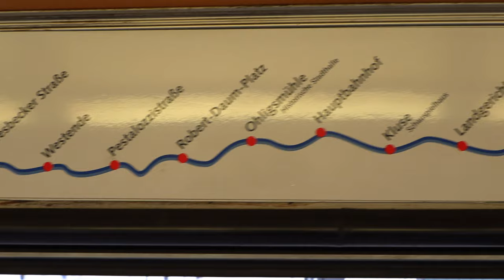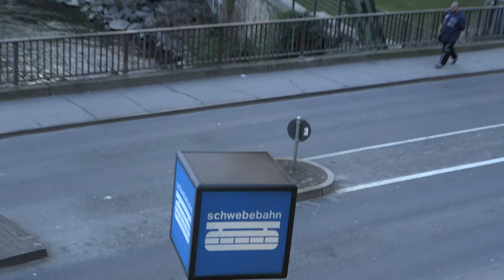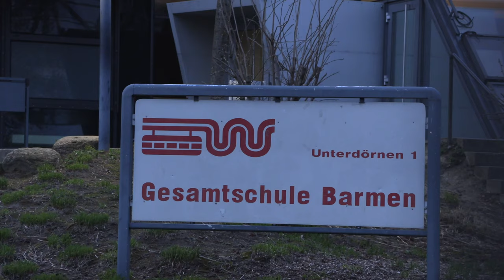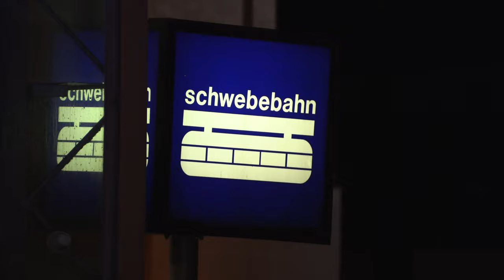Wuppertal Schwebebahn at night, 2018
In Wuppertal, Germany a famous old monorail runs today called the Schwebebahn, or suspension railway.  I included many shots which didn't make it into my last Wuppertal video last year.  I wanted to make a video with some of the night scenes I didn't use in my last video.